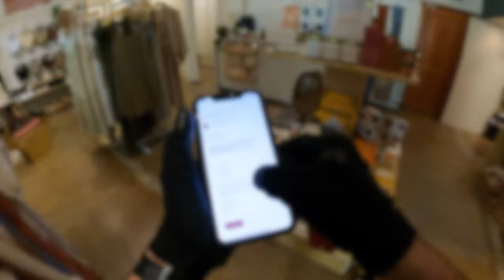Riding around town on the Aprilia and my intro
What's up y'all! Just a quick little video about who I am and what I've done with my 26 years of life up until this moment. Let me know if any of y'all share the same experiences or if y'all have any questions about anything!

Where shall we go next?

Boring tags stuff
Aprilia, Aprilia racing, Tuono 660, medical student, medical, doctor, San Diego, motorcycles